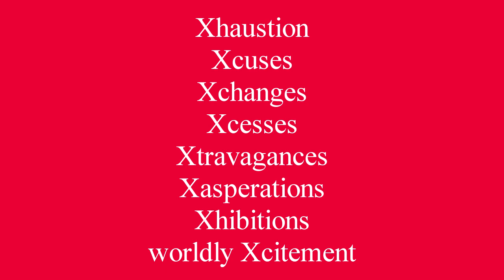A Moment of Good News for December 16, 2020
A brief video devotion